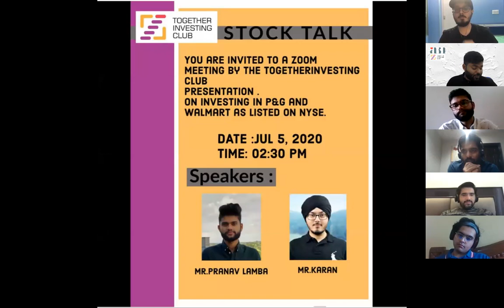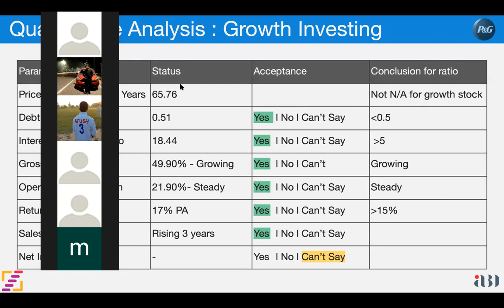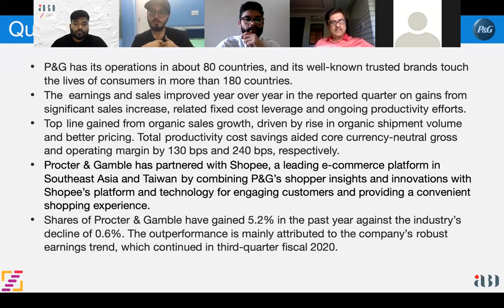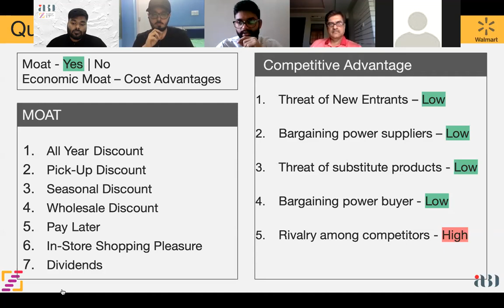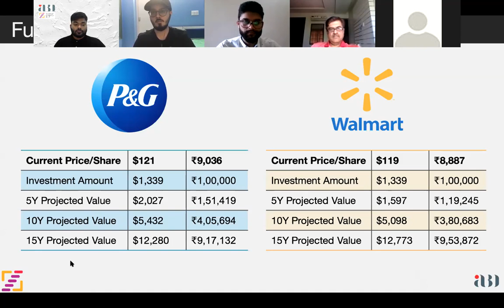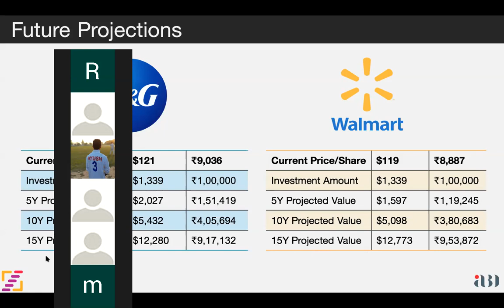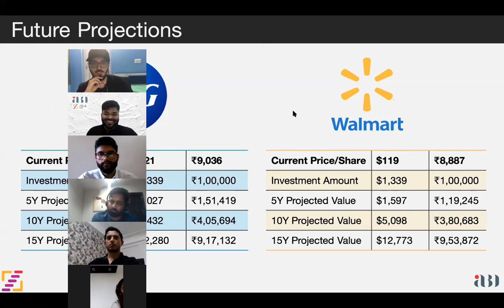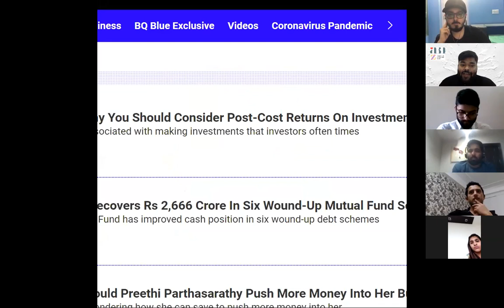Presentation | Walmart and P&G | NYSE | Karan and Pranav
In this video, the together Investing Club members Karan Arora and Pranav Lamba come together to analyze business model, competitive advantage and  discuss the fundamental and technical analysis of  two S&P 500 stocks i.e. P&G and Walmart .

They show how studying the financial data and all the global factors are crucial for an internal asset exposure.

Walmart Inc. is an American multinational retail corporation that operates a chain of hypermarkets, discount department stores, and grocery stores, headquartered in Bentonville, Arkansas. The company was founded by Sam Walton in 1962 and incorporated on October 31, 1969

The Procter & Gamble Company (P&G) is an American multinational consumer goods corporation headquartered in Cincinnati, Ohio, founded in 1837 by William Procter and James Gamble. It specializes in a wide range of personal health/consumer health, and personal care and hygiene products; these products are organized into several segments including Beauty; Grooming; Health Care; Fabric & Home Care; and Baby, Feminine, & Family Care. Before the sale of Pringles to Kellogg's, its product portfolio also included foods, snacks, and beverages.P&G is incorporated in Ohio.

Together investing Club is a community of trained and informed investors across India.

The channel would not be responsible for any financial gain or loss.